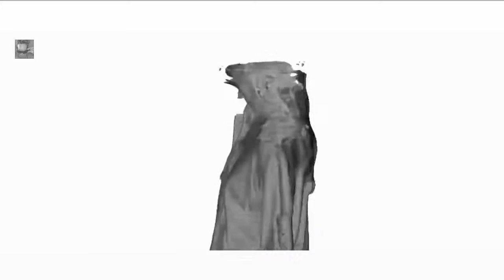Animellaz - Secret Trilogy (Original Mix )